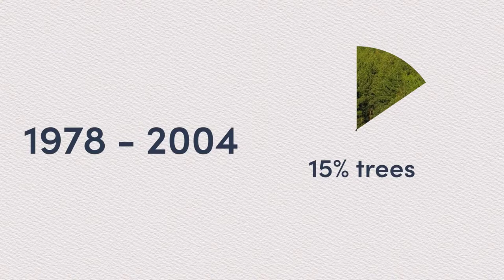Can a desert be given life by turning it into a flourishing forest?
Since 1978, China has been planting millions of trees in an ambitious project aimed at holding back a growing Gobi desert. After spending decades planting trees in the Gobi desert, farmer Wang Jinyi has helped make the vast land green again. Under the state-driven Green Great Wall, armies of volunteers have joined the reforestation of the Gobi desert as part of China’s goal to expand total forest coverage there to 24.1% by 2023. In March, heavy sandstorms hit Beijing for the first time in six years, putting the country's reforestation efforts under scrutiny, with land increasingly scarce and trees no longer able to offset the impact of climate change.

Gobi desert expanse stretching over 500,000 square-mile from Mongolia to northwest China, which would coat Tiananmen Square in dust nearly every spring.

Now a local institution in northwest China's Gansu province, Wang Tianchang and his family lead busloads of young volunteers from the provincial capital of Lanzhou into the desert each year to plant and irrigate new trees and bushes.